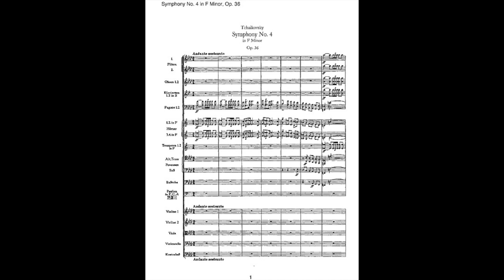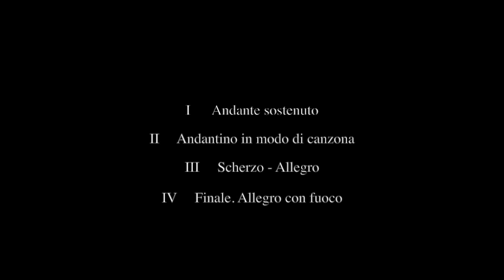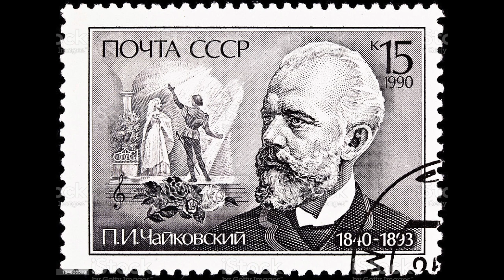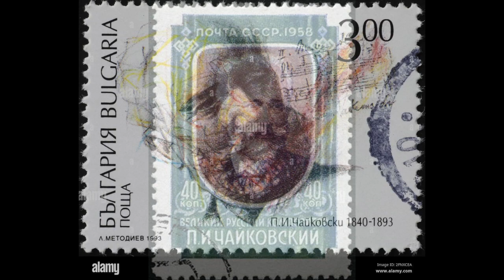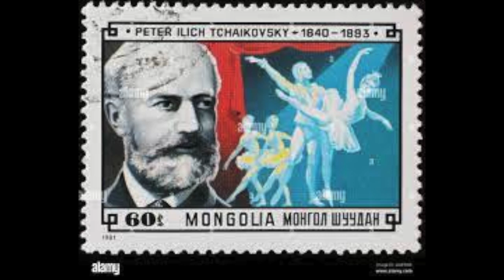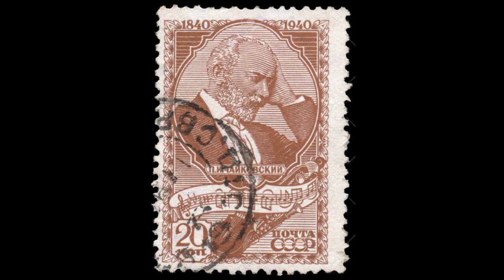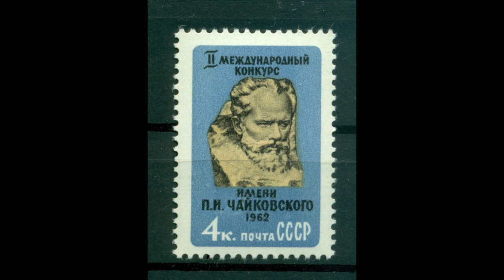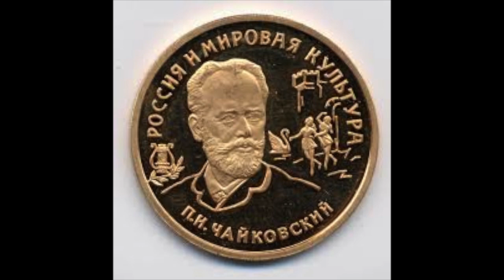Tchaikowsky: Symphony no. 4 in F minor op. 36 - Igor Merkevitch, Orchestra RAI Torino (live 1967)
Symphony no. 4 in F minor op. 36

I        Andante sostenuto
II      Andantino in modo di canzona
III     Scherzo - Allegro
IV     Finale. Allegro con fuoco

Igor Merkevitch, direttore
Orchestra Sinfonica di Torino della RAI
Torino, 1967